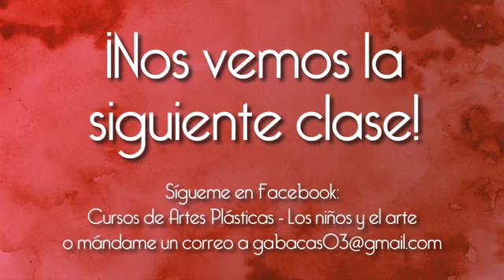¡Pintemos un hermoso gallo con acuarelas!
Pintemos un simpático y colorido gallo mientras aprendemos a combinar colores con acuarelas.